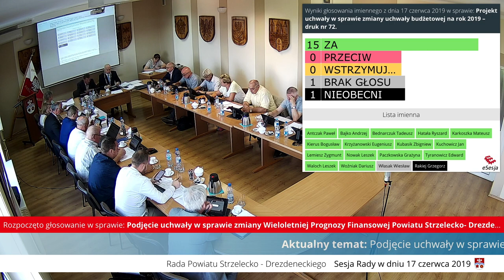VII/VI/2019 - Sesja Rady Powiatu Strzelecko - Drezdeneckiego